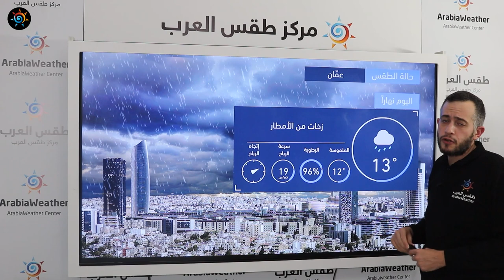طقس العرب | طقس اليوم في الأردن | الخميس 2020/12/17